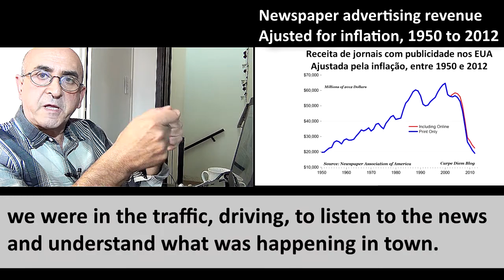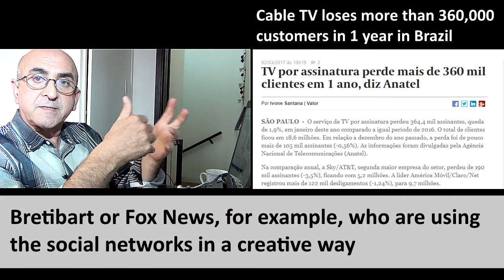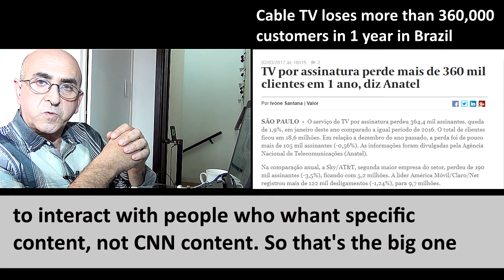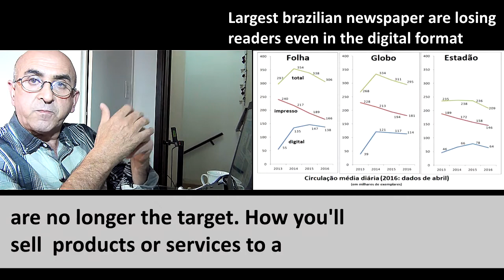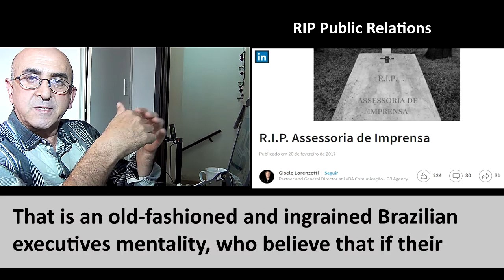How to improve corporate communication: 3D communication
Corporate communication, including relationship with the press (or public relations), is facing enormous challenges. The main problem has been the enormous decay of traditional communication vehicles, such as newspapers, radio, television and magazines, which in the past gave vent to corporate communications, whether in the form of advertisements or even in the form of editorial content.

What has happened is that people no longer want the media to tell them what is important. Nowadays, they search for content they are interested in, whether it's for entertainment, like Netflix, YouTube HBO Go, or informative, via Google, specialized websites and blogs, and videos on YouTube or Facebook.

This phenomenon of emptying traditional communication vehicles affects business communication because the main channels that companies use to get their messages to the public are disappearing and are no longer relevant to new generations.

In this way, companies need to invest in new ways of communicating with their audiences. In Brazil, Future Press created the 3D communication concept, three-dimensional, integrating in a same action of communication editorial content in the form of news, videos for YouYube and Facebook and strategy of communication in social networks, with diaries posts, interaction with people that enjoy and comment on and the creation of new bases of relationship with the public interest of the companies.

It is important to note that these actions are not separated or carried out by several suppliers, but are carried out jointly in all communication actions, be it the announcement of a new executive, the launch of innovative products or services, quarterly results reporting, mergers and acquisitions and much more.

In this video, Armando Levy, Director of Future Press, analyzes the business communication scenario and explains how to articulate the concept of 3D communication, something that the company has already done for several clients in Brazil, with plans to expand its operations to the USA.

Digital communication agency that integrates activities of press advisory, production of news, creation of informative videos for YouTube and Facebook, and communication strategy for social networks, with creation of posts, images and videos. These are not isolated services, but developed together in every communication action.

Integrate news production services about your business, more informative videos for YouTube, more content for social networks in one company, and at much lower costs than those separately.

Get to know some of the video channels produced by Future Press that work in an integrated way to social networks and news production:

Know some blogs created by Future Press